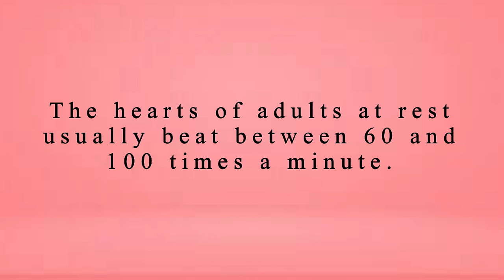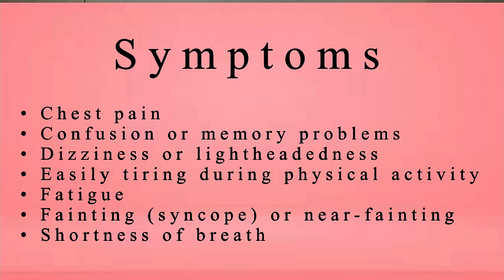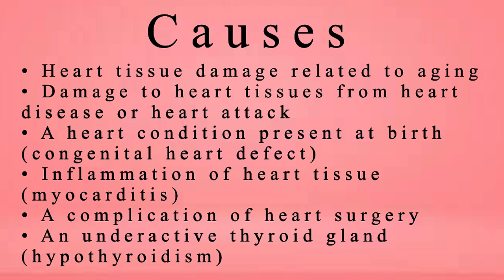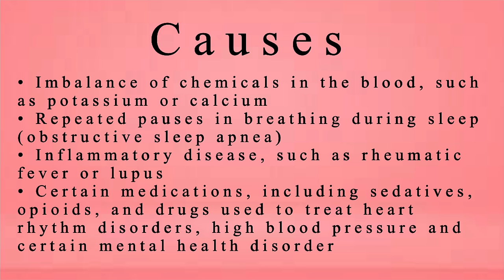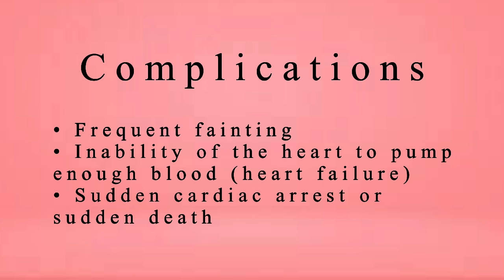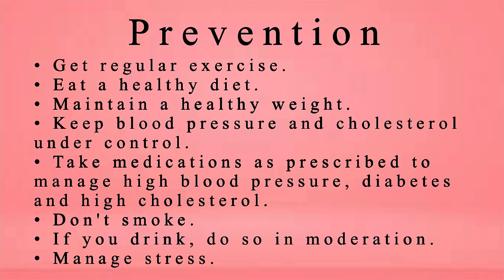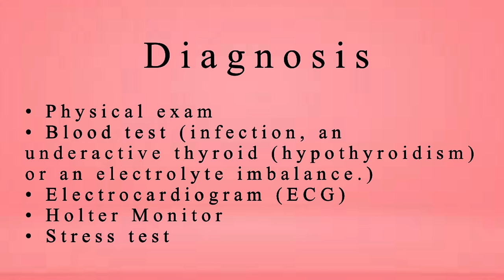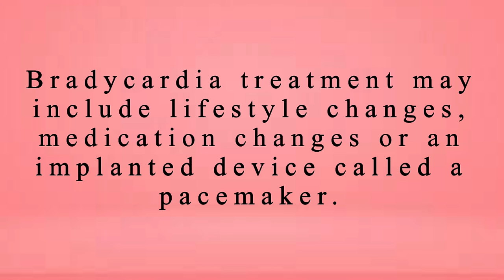Bradycardia (Slow Heart Rate) - Dr. Gary Sy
Bradycardia is a condition where your heart beats fewer than 60 times per minute, which is unusually slow. This condition may be dangerous if it keeps your heart from pumping enough blood to meet your body's needs. However, bradycardia can also happen without causing any harmful effects, especially in very physically active people.

Clinic details:
3rd Floor of Bell-Kenz Tower
127 Malakas Street